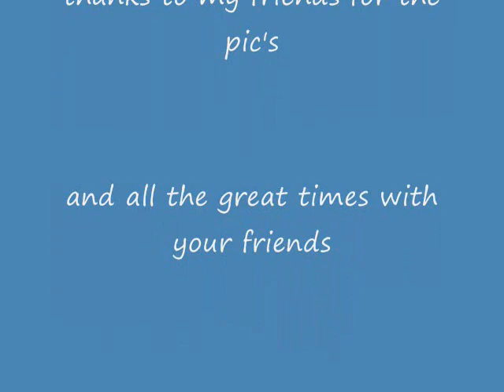2014 is forever young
this is a little video i put together of the class of 2014 in pantherland.